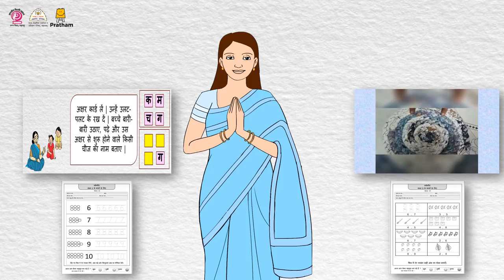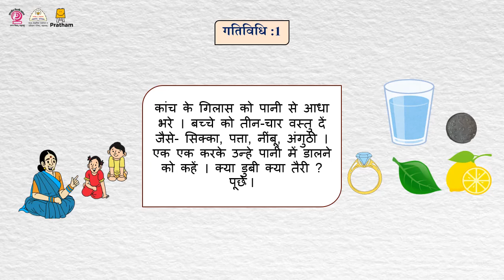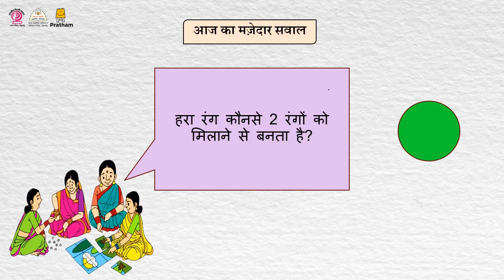आठवडा 11 - हिंदी भाषिक आयडिया व्हिडियो